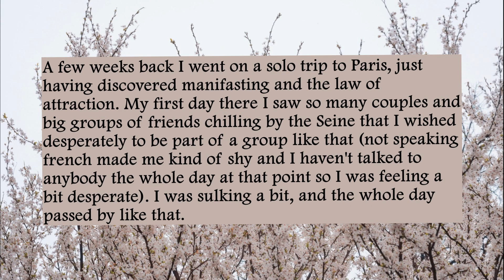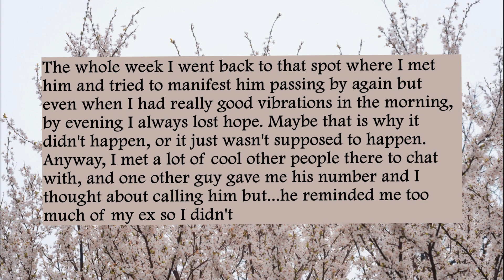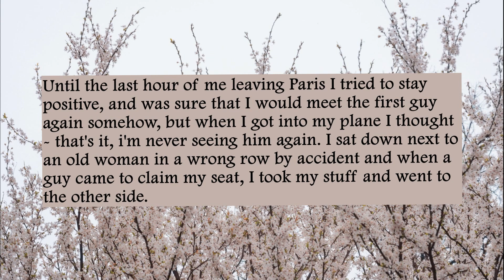Manifestation Success Story ~ Manifesting A Lover In Paris